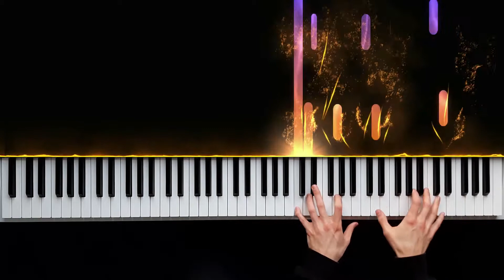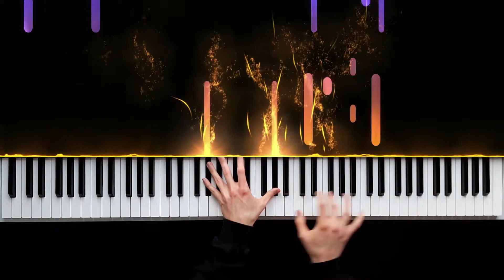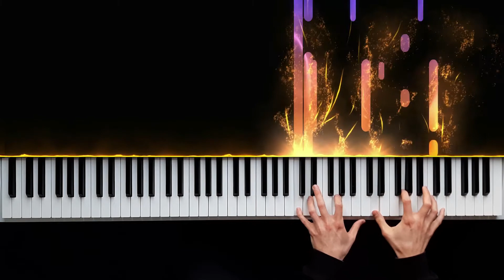Dearly Beloved - Kingdom Hearts (Piano Cover)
Here is my new piano video of Dearly Beloved by Yoko Shimomura.
Thanks Rousseau for this great cover.

Hope you enjoy my performance  of Dearly Beloved - Kingdom Hearts